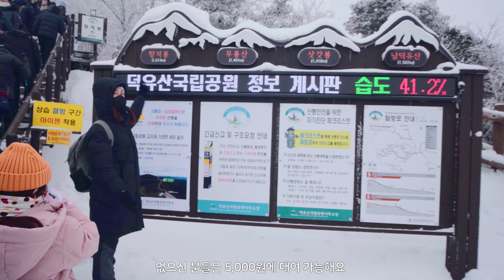덕유산 케이블카🚠타고 눈꽃산행 ❄️겨울여행지/국내여행지추천👍✔️한국100대명산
안녕하세요~~또가입니다😊👋
겨울여행으로 좋은 덕유산에 다녀왔어요~~
덕유산 케이블카를 타고 20분만에 정상에
갈 수 있다니~~눈꽃여행 다녀오세요!
가족 여행으로도 좋아요~~
여기는 가면 행복해집니다💕💕💕

- 상업적/비상업적/개인적인 용도를 포함하여 모든 영상의 사용 및 재편집은 허용되지 않습니다
  무단 사용시 법적인 책임을 묻겠습니다.

❄️덕유산❄️
🎈전북 무주군 설천면 구천동1로 159
 ❄️입장권
   대인(왕복)20000원
   소인(왕복)16000원
   네이버에서 사전예약하시면15%할인 받으실 수 있어요!
🌟꿀팁🌟
기상정보와 영상 꼭 보시고 출발하시길 바래요!
🎥실시간 CCTV 링크
❄️운동화,등산화 착용하시고~
     미끄러우니깐 아이젠 필수!
❄️상제루(팔각정)에서 아이젠 대여
     모자.장갑.핫팩 구매 가능해요
❄️향적봉 대피소에서 컵라면 꼭 드셔보세요~😍👍

여행에 조금이나마 도움이 되셨으면 해요~🌟
💋또가의 팬이 되어주세요~~💋
또가에게 여행정보를 얻고 싶다면 💕구독👉
또가를 응원한다면 💕좋아요👍
궁금하신 점이나 가보고 싶은 곳은💕 댓글
많이 남겨주세요~😘

📷Camera :A7C S-log 4K
     Lens : SAMYANG 18mm F2.8 / 75mm F1.8
     Gimbal :  CRANE M3